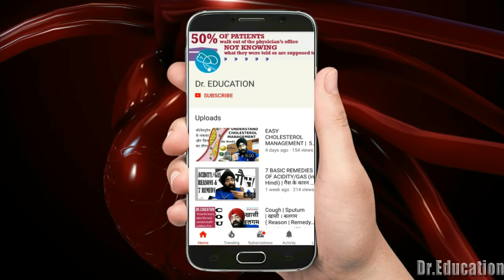Official! ALCOHOL SAFE LIMITS | WINE IS HEART HEALTHY? | 100% SCIENCE | Dr.Education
These Limits are for a Healthy Adult ! 100% SCIENCE ! Explained in Simple language by a Professional Doctor !!

Studies have shown that adults who drink light to moderate amounts of alcohol may be less likely to develop heart disease than those who do not drink at all or are heavy drinkers. However, people who do not drink alcohol should not start just because they want to avoid developing heart disease.

Information

There is a fine line between healthy drinking and risky drinking. Do not begin drinking or drink more often just to lower your risk of heart disease. Heavier drinking can harm the heart and liver. Heart disease is the leading cause of death in people who abuse alcohol.

Health care providers recommend that if you drink alcohol, drink only light to moderate amounts:

For men, limit alcohol to 1 to 2 drinks a day.

For women, limit alcohol to 1 drink a day.

One drink is defined as:

4 ounces (118 milliliters, mL) of wine

12 ounces (355 mL) of beer

1 1/2 ounces (44 mL) of 80-proof spirits

1 ounce (30 mL) of 100-proof spirits

Though research has found that alcohol may help prevent heart disease, much more effective ways to prevent heart disease include:

Controlling blood pressure and cholesterol

Exercising and following a low-fat, healthy diet

Not smoking

Maintaining an ideal weight

* 1 year in Medical ICU.
* 1 year in Emergency & Casualty.
* 3 months each in Surgery, Neurology, Pediatrics and Family medicine.

For Personal Consult-Clinic :
257 Shakti Khand 4 Indirapuram Ghaziabad UP DelhiNCR

Thanks & Regards
Dr.PARAMJEET SINGH
Physician & Cardiologist